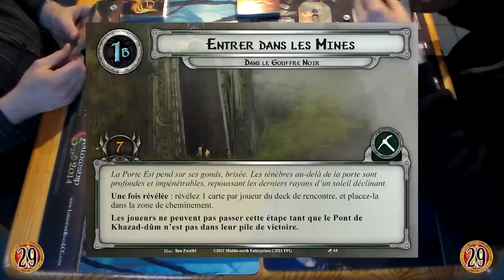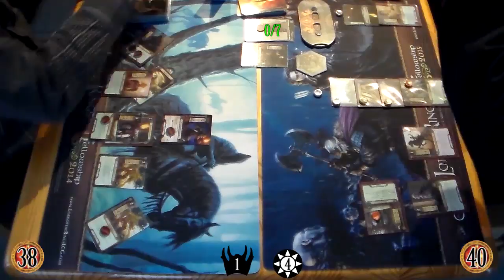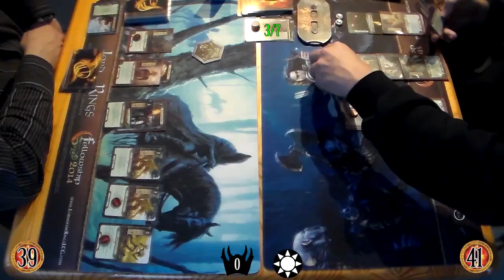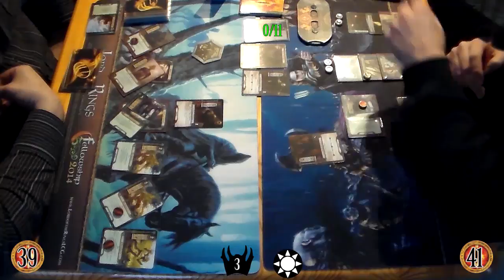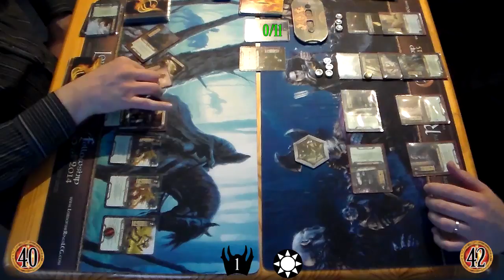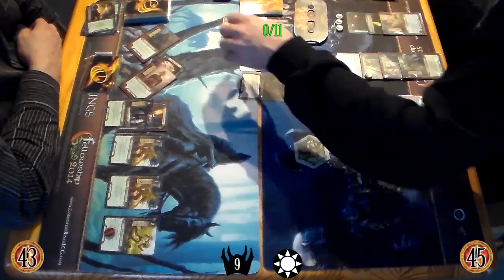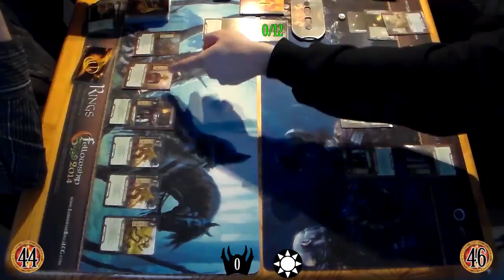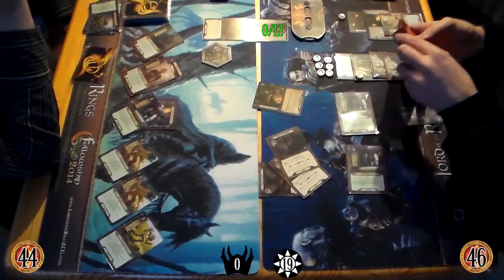SDAJCE TV Spécial - Jouer en draft - épisode 2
Voici incontestablement la suite attendue depuis le plus longtemps d'une série de vidéos entamée il y a... un an! Après de nombreuses tergiversations techniques, voici enfin la seule partie filmée rescapée du draft event 2017, à moins d'une semaine de la seconde édition!  Pour ceux qui auraient oublié le concept ou qui n'auraient pas vu l'épisode 1, voici le lien pour y accéder